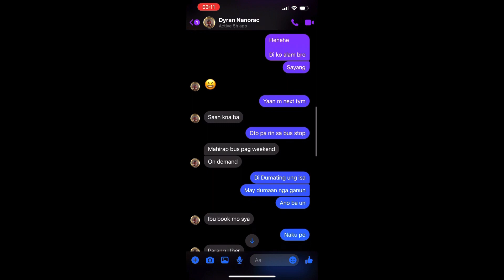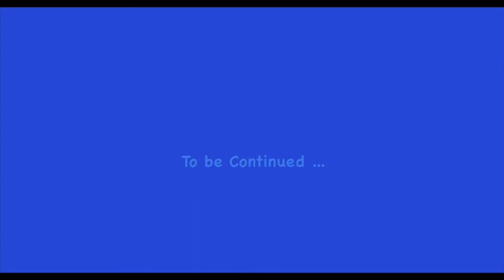Iba pala ang Bus System pag gabi ng weekend sa Sault Ste Marie | Buhay sa Canada 🇨🇦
Hi Guys

This is just to bring awareness of the Bus System every weekend here ate Sault Ste Marie .